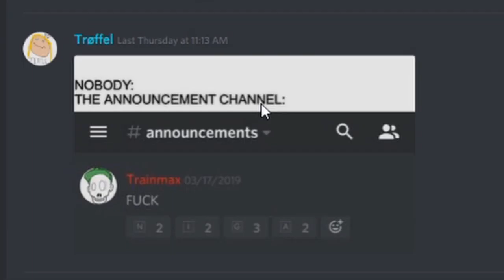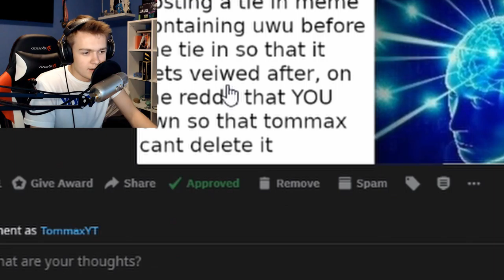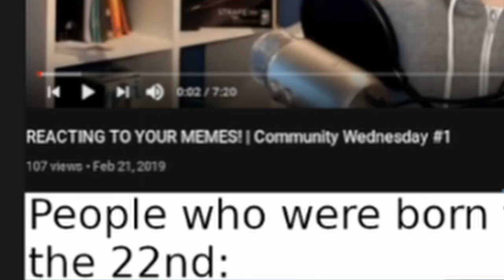I'M IN JOJO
Hopefully i could delete it.

SmuleHoffical.